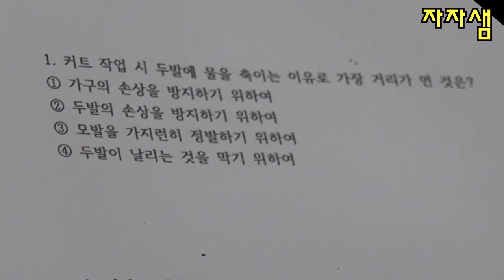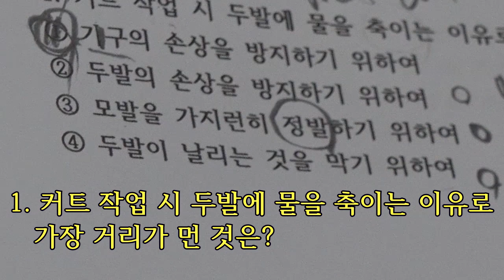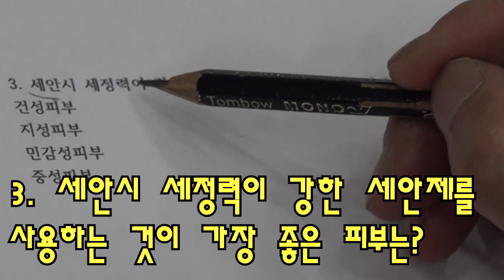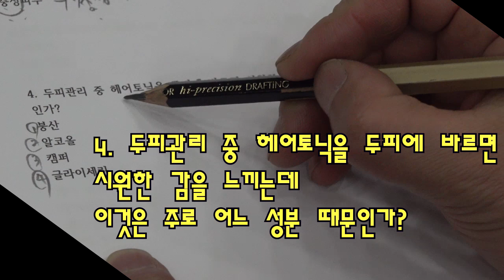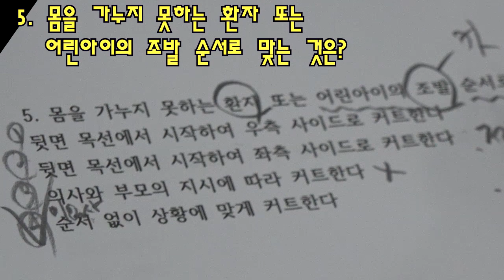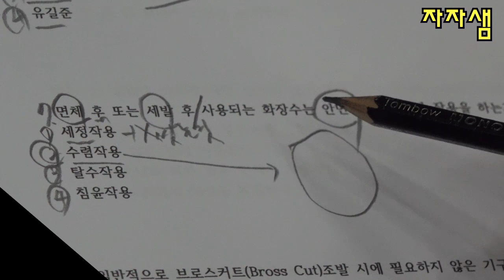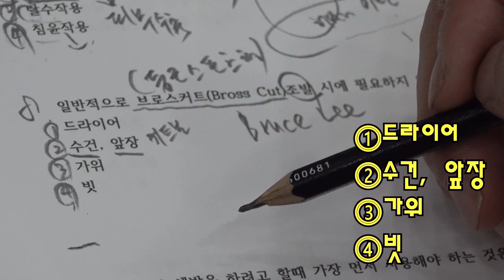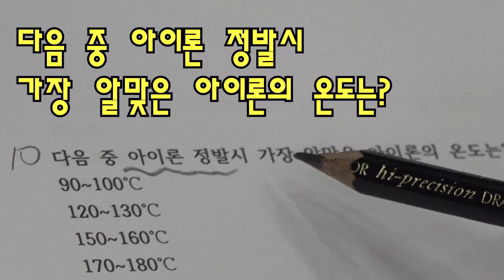이용사자격증 필기시험 문제 풀이방(자자샘)[제 1강좌]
이용사자격증  필기시험 문제 풀이방(자자샘)
[제 1강좌]ㅅ
 (written test of Korea Barber
 License Tutorials[lesson 1])
자자샘이 미용사헤어 자격증 필기시험문제 풀이방에 이어 이제는 이용사 자격증 필기시험 문제 풀이방을 오픈했습니다. 미용사헤어자격증처럼 30강좌 이상 연재할 계획입니다.
일반 자자샘의 헤어미용사 필기시험 공부방으로 합격한분의 메일및 댓글등은 많은 힘이 되어
이용사 필기시험도 도움이 되는 강좌가 되도록 노력하겠습니다.
1강좌를 계기로 글자 크기및 시간 안배 등을 고려 하여 점점 더 나아지는 강좌가 되겠습니다.
자자샘과 함깨 하는 이용사 자격증 필기시험문제 풀이방 세계로 갑니다!^^